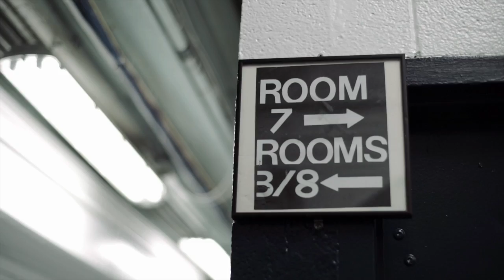CAMP 2015 - Day 1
Highlights from Day 1 of CAMP 2015

Watch some of the best hockey players in the world prepare for the upcoming season and train with the product they love and trust.